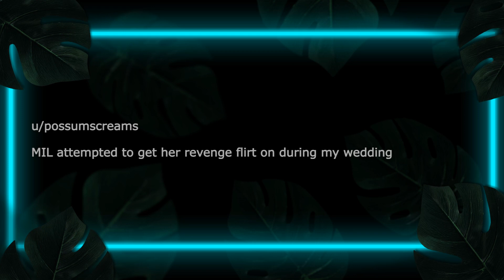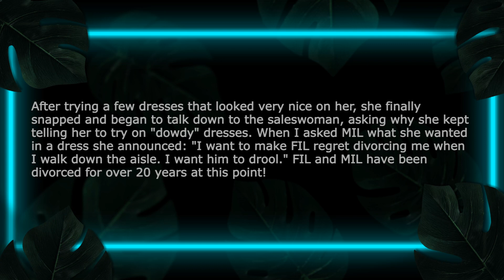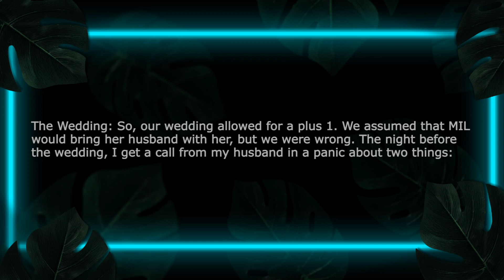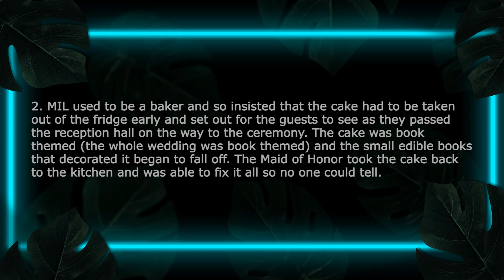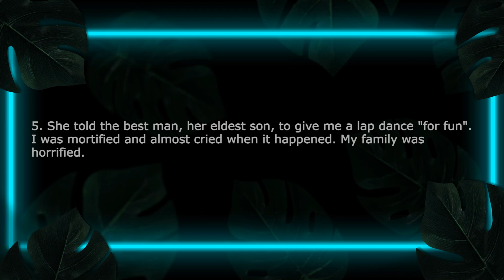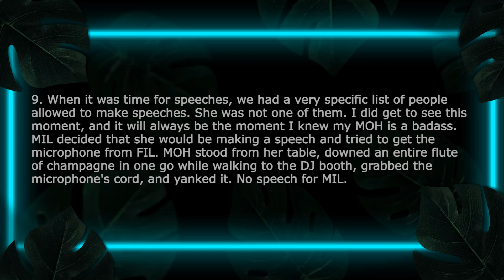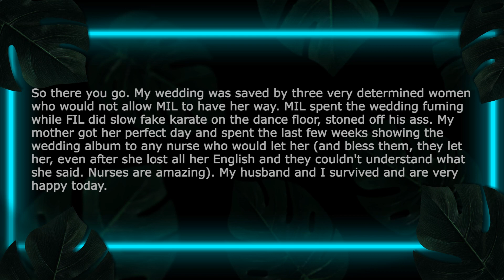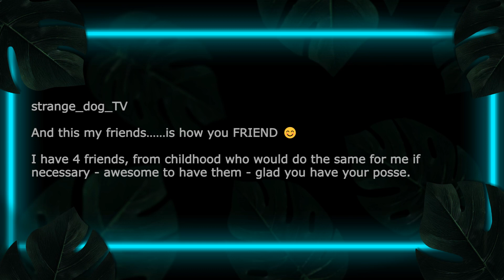Mother in Law Attempted To Get Her Revenge Flirt On During My Wedding | r/JUSTNOMIL | Reddit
To be clear, my wedding was 100% for my mother. She was terminal with Parkinson's decades before that's "supposed" to happen to someone. I was in my late 20s and facing the reality that my mom wouldn't get the retirement, grandchildren, and golden years she immigrated to this country to one day have. She also spent a big chunk of her career helping very rich people throw very extravagant weddings. So when my husband proposed, we both agreed that my mom could have whatever the hell she wanted for my wedding. I got to see my mom incredibly, incandescently happy. She glowed at that wedding.

Todays Deals
Subscription Boxes
Gaming Headset

Chapters:
0:00 - Intro
0:24 - Story
12:15 - Opinion
12:49 - Comments
13:57 - Outro